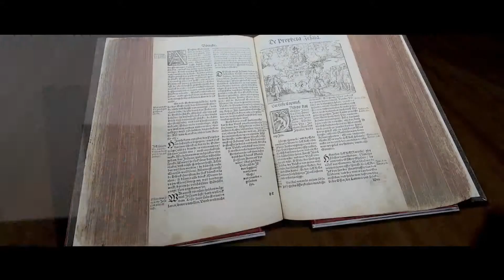Kill Your Darlings Official Teaser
Voici le teaser du prochain film de Daniel Radcliffe et Dan Dehann